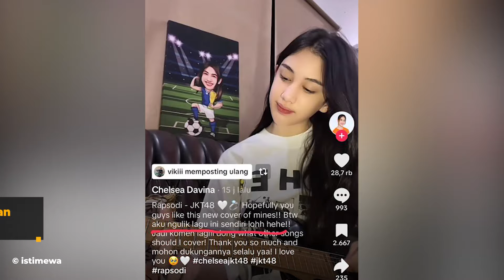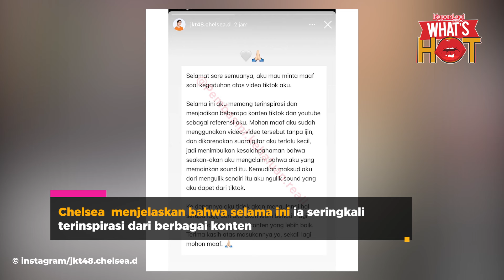Chelsea JKT48 Viral Dituding Ambil Suara Gitar Orang Lain, Minta Maaf Dan Akui Kesalahan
Dalam unggahannya, akun tersebut menyertakan video Chelsi yang sedang bermain gitar dengan menggunakan sound milik seorang konten kreator. Chelsea tampak memainkan gitar dengan lagu Rapsodi, namun suara gitar yang terdengar dinyatakan oleh akun tersebut sebagai milik temannya, bukan hasil karya Chelsi sendiri. Setelah kontennya menjadi viral dan menuai berbagai reaksi negatif, Chelsi akhirnya merilis klarifikasi sekaligus permintaan maaf melalui unggahan di Instagram Stories miliknya.